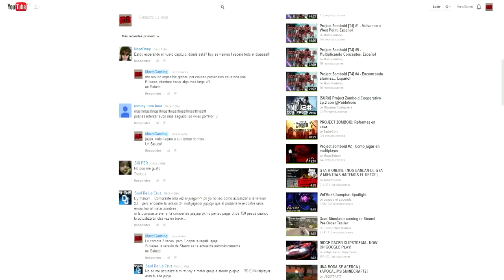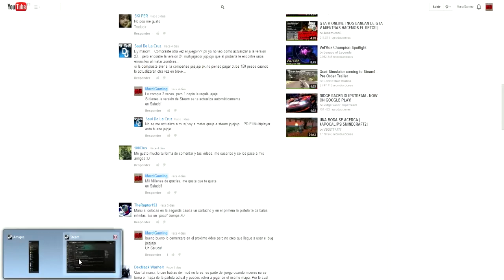Project Zomboid [T4] #9 - Encontrando medicamentos. Español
Que pasa chavales y chavalas!! en este episodio iremos a buscar medicamentos entre otras cosas, indispensable para sobrevivir en un apocalípsis zombie.

Podéis conseguirlo en su pagina oficial o en Steam
a un precio de 14€

La versión a la que juego es 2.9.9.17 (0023) de Steam